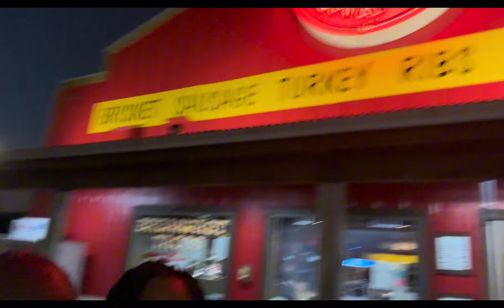NEW ORLEANS ANNIVERSARY TRIP WITH BAE PART 2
Wassup KPNation , it’s ya girl! Back again with another Bangerrrrrr!!
ALL RUDE COMMENTS WILL BE REMOVED SORRY NOT SORRY !!

Vee: whit3boi_rick
Couples Ig: krendvee
Business IG: KreShaisKitchen